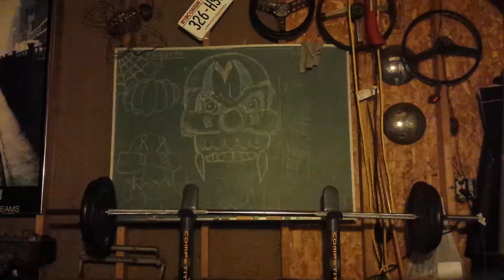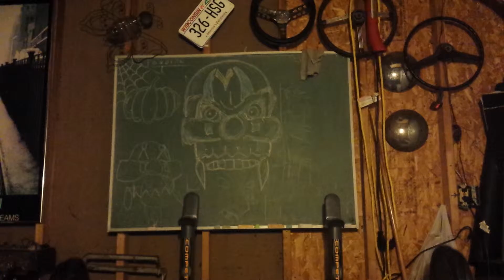The Delray misfits fan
Chest workout